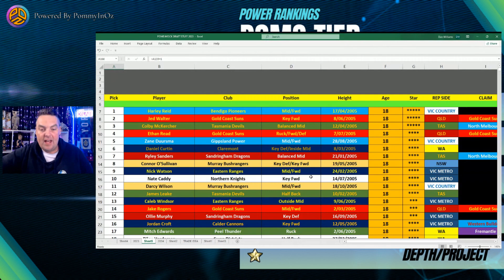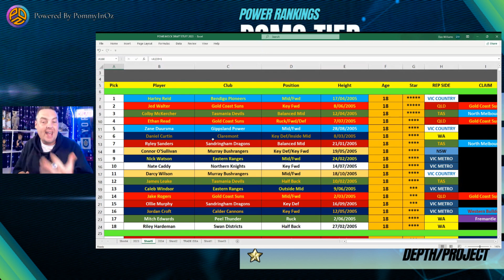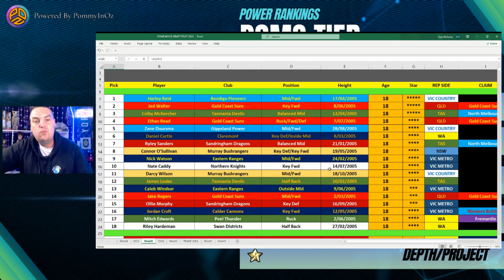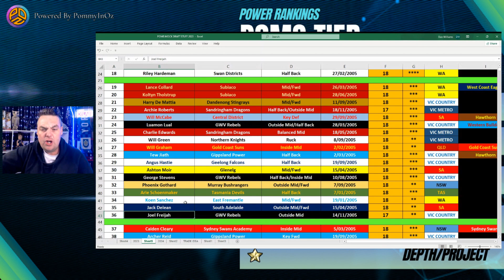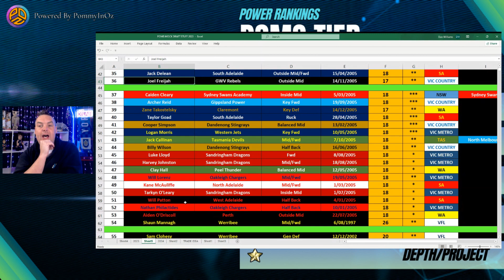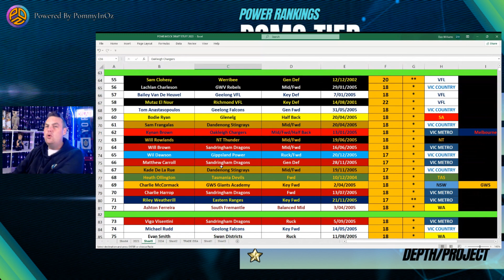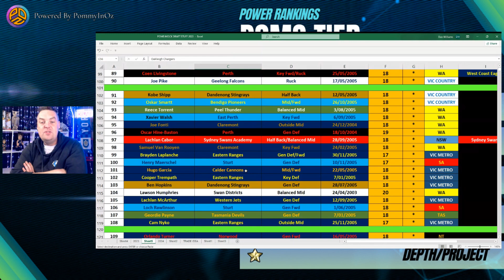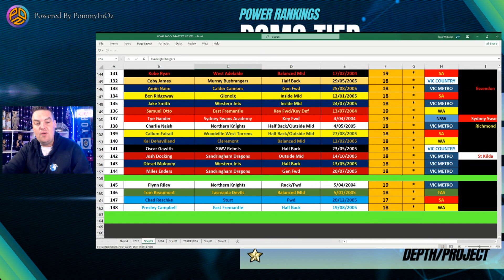AFL Draft 2023 : Power Rankings 1-148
 Narelle Hards
 Chris m
 Andy Craker
 Lana Owens
 Jason Warlond
 Sandy Falcone
 Wayne Daniell
 DocLiving
 Gllenn Hawkins
 Jeffrey McElhinney
 Paul Hill
 Carlz Ramirez
 CC The Demon
 Jay Mirabello
 Mohamed Wazze
 Michael McDonald
 Andrew Scott
 DEBBIE O'CONNOR
 Christopher Lang
 Markymark funkybunch
 Nanci
 Matoula Neocli
 smorgont
 TAG CONSULTING ARBOR
 Thomas White
 Daniel B
 Sandra Mcdonald
 Navyblue_Bec
 John Holden
 Darren Bloomfield
 Lana Owens
 Gavin Whelan
 richard brownlow
 Malcolm McIntyre
 AndoVocals
 Shaun Dux
 MightyArd
 Jason Badger
 Cameron
 LyndenH
 Tim P
 Michael C. Madden
 Sam
 James Hutt
 Tim J Wilkes
 Mick M
 Ugur Koken
 Bryon Issa
 Odin Imaging
 Harry Lederman
 Felix F
 Andrew F
 Quenton Daniels
 PeterV Bluebagger
 Peter Hayward
 Sean Costello
 Libbojrjr
 LockettsPocket